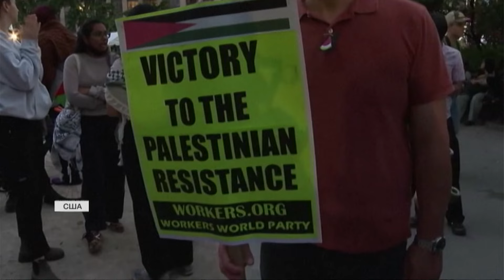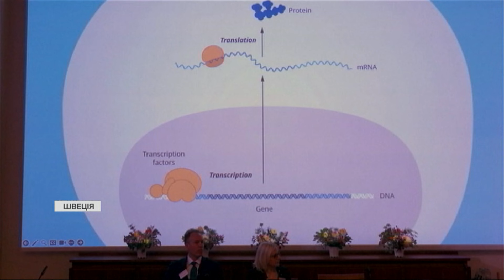🔴 ГОЛОВНІ НОВИНИ 07:00 за 8 жовтня